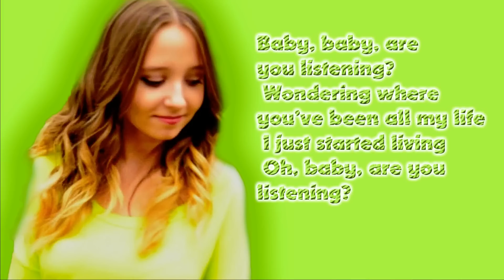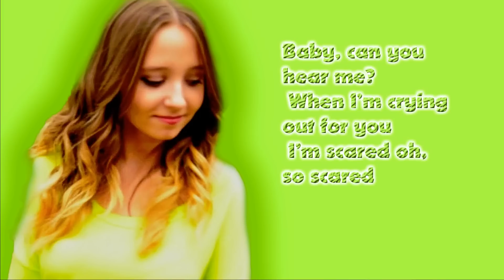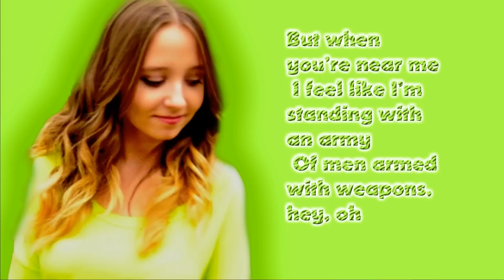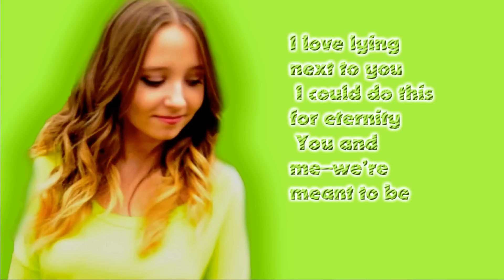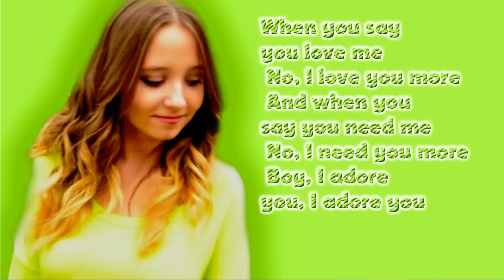Miley Cyrus Adore You cover by Ali Brustofski & Justin Breit lyrics